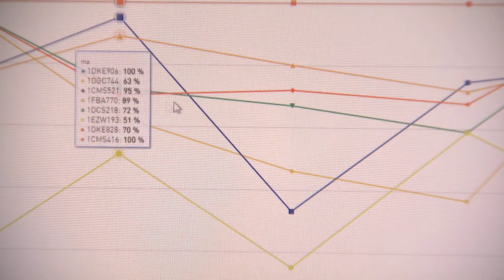VAB-Telematics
VAB-Telematics propose un appareil high-tech à installer à bord des véhicules. Ce petit dispositif permet d’obtenir à distance une foule d’informations sur la voiture, telles que sa localisation, sa consommation et le comportement routier.